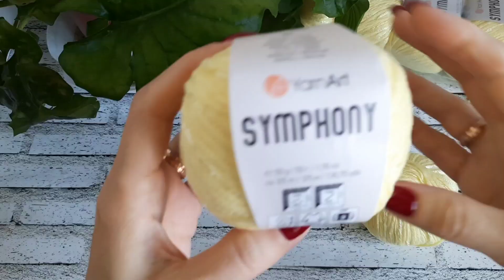Пробую пряжу YarnArt "Symphony"./Первое впечатление. Моё мнение 🧶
Всем-всем здравствуйте!
Сегодня расскажу о пряже YarnArt "Symphony", покажу образец с узорами. Моё первое впечатление.